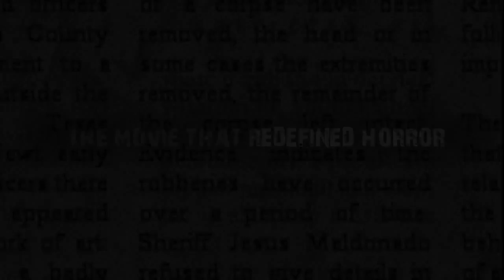The Texas Chainsaw Massacre is coming to Halloween Horror Nights 2012 1